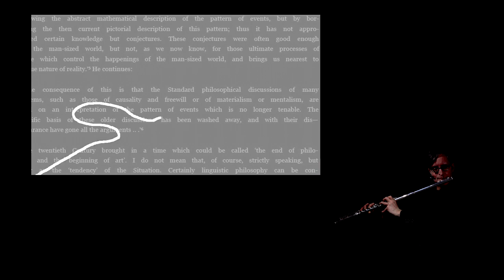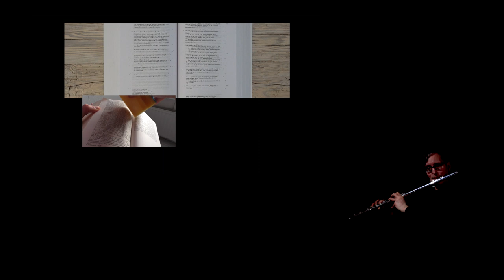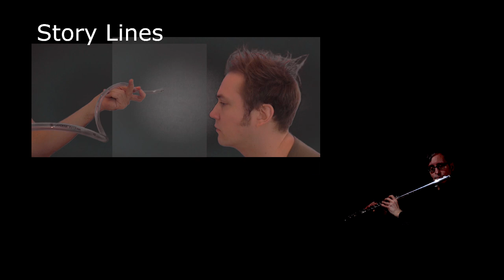rationalization-irrationalization (Kreidler)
Johannes Kreidler
rationalization-irrationalization
for glissando flute, audio and video playback
(2016)

Erik Drescher, glissando flute